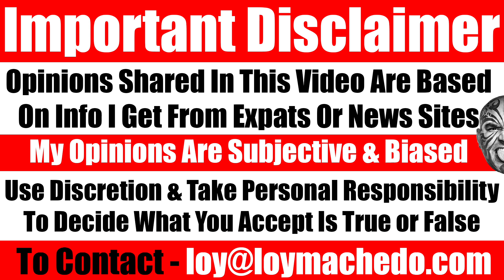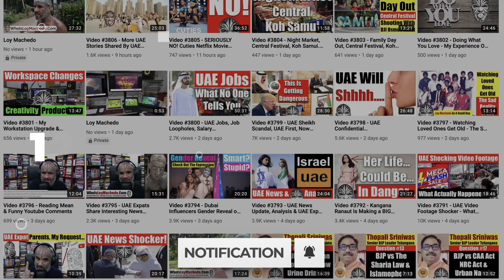Should You Enjoy Life To The Fullest Or Practice Self-Control? Video 7033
TO JOIN MY PRIVATE FACEBOOK GROUP

loymachedo shares
Should You Enjoy Life To The Fullest Or Practice Self-Control?

Breaking Bad Habits: A Journey to Sustainable Change

We all grapple with bad habits that we wish to conquer, whether it's smoking, alcohol consumption, excessive gaming, or indulging in unhealthy behaviors like overeating and weight gain. Breaking free from these habits and replacing them with positive ones is a challenging endeavor that requires dedication and effort. I personally faced this battle when my overeating habits led to significant weight gain, especially after I moved to Koh Samui, Thailand, and abandoned my previous active lifestyle.

In this video, I share my personal journey of transformation, including my experience with Bariatric Surgery, losing and regaining weight, and the realization that I needed to commit to a new, healthier lifestyle. Through the use of Intermittent Fasting, exercise, and mindful eating, I achieved my lowest weight ever at 67 kgs. Yet, I also understand how bad habits can resurface even after success.

This video is dedicated to the struggle we all face in overcoming bad habits and the challenges of maintaining positive changes. I'll provide insights on how to overcome these hurdles and stay in your success zone.

Bad Habits, Overcoming Habits, Lifestyle Change, Weight Loss Journey, Bariatric Surgery, Intermittent Fasting, Healthy Living, Personal Transformation, Mindful Eating, Sustainable Change, Self-Improvement, Success Zone, Breaking Free, Staying Committed, Beating Addiction, Personal Growth, Wellness Tips, Health and Wellness,

Breaking Bad Habits: My Journey to Health & Happiness
Overcoming Addictions: A Story of Personal Transformation
Weight Loss Secrets: My Battle with Overeating
Bariatric Surgery: My Road to a Healthier Lifestyle
Intermittent Fasting: Unlocking the Key to Success
From 30Kgs Gained to 67Kgs Lost: My Transformation
Bad Habits vs. Good Habits: The Ultimate Battle
Maintaining Success: How to Stay in Your 'Zone'
Mindful Eating: The Path to Sustainable Change
Breaking Free: Conquering Your Inner Demons
Healthy Living Tips: Embrace a New Lifestyle
The Power of Commitment: A Journey to Wellness
A Weighty Issue: My Personal Weight Loss Story
Reclaiming Your Life: Overcoming Bad Habits
Unlocking Your Potential: The Secrets to Success
Changing Lives, One Habit at a Time
Loy Machedo's Journey to Health and Happiness
Transformation Story: From Bad Habits to Freedom
Healthy Choices: The Road to a Better Tomorrow